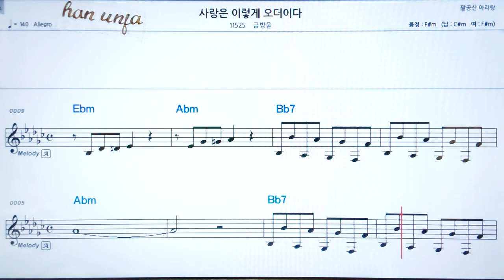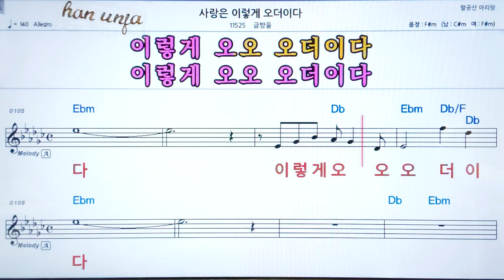💖사랑은 이렇게 오더이다/금발울 👍코드,악보, 가사 ,Karaoke*카라오케 반주